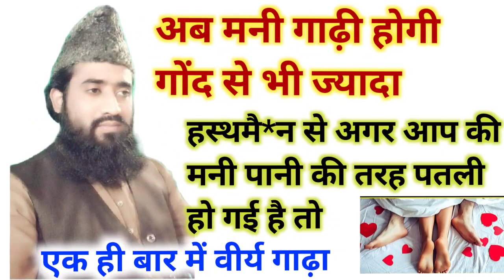Allah pak sab ko Shifa de(8534056343) Yunus Raza Rampuri